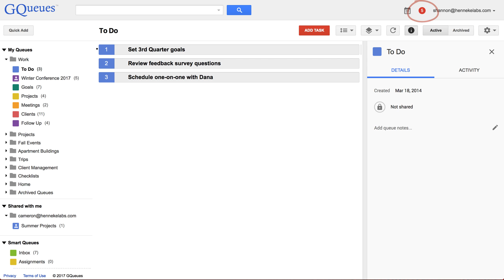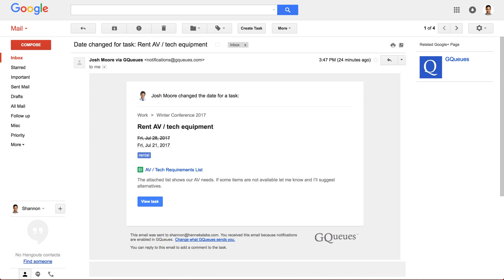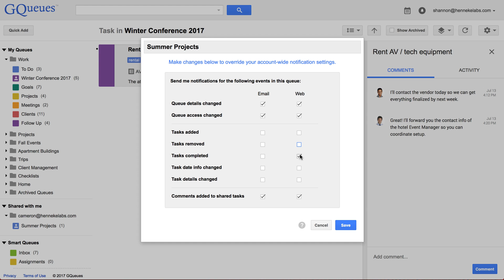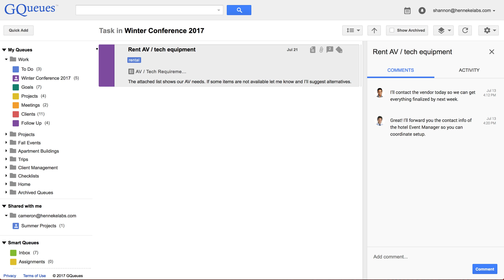Follow Your Team's Progress with Notifications in GQueues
Notifications can alert you about activity in shared queues and assignments so you can easily stay on the same page with your team.

GQueues is the leading Google-integrated task manager for people and teams.